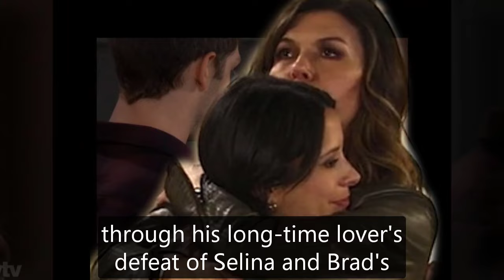General Hospital Shocking Spoilers Lucas reveals the truth, Brad is not Selina's family